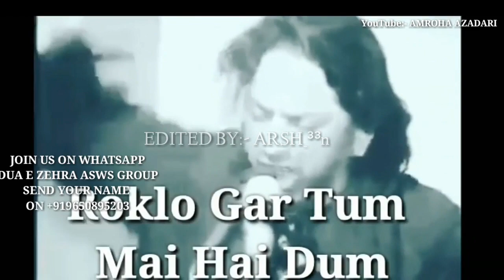13 Rajab || Yaar Aliع Dildar Aliع ||Shia WhatsApp Status 2020